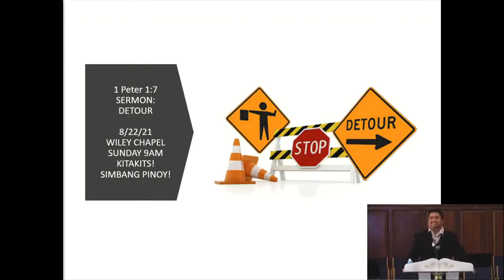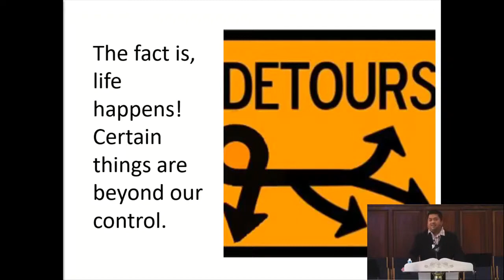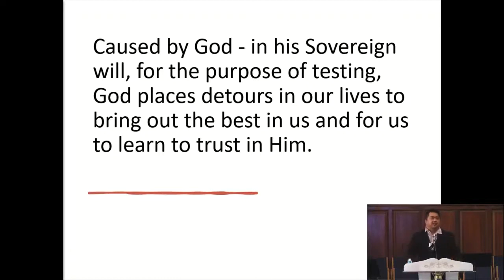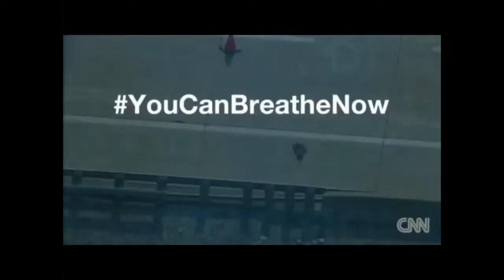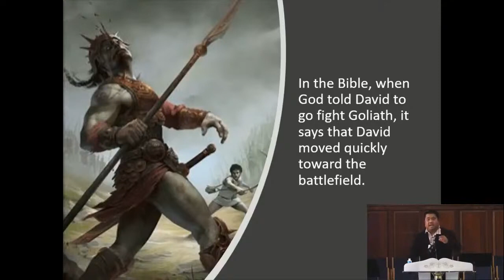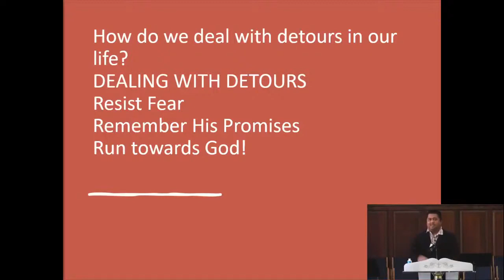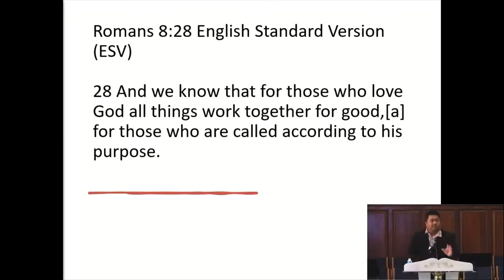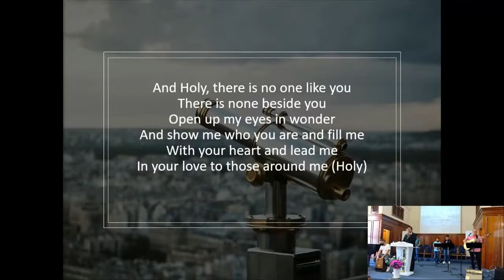8/24/21 DETOUR by Pastor Jeff Padre Guiwa